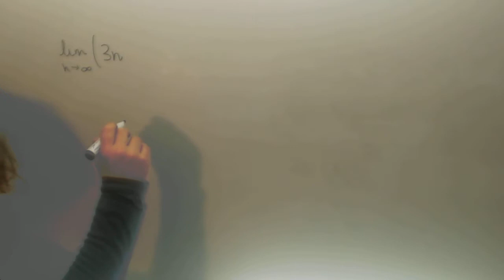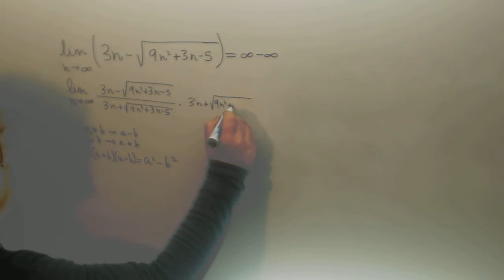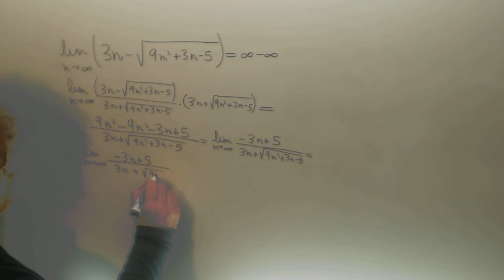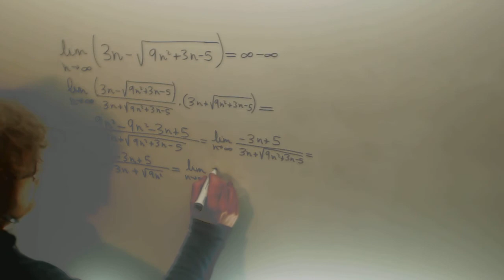Límite de Sucesiones con raiz Análisis Matemático Matematicas Ingenieria Academia Usero Estepona